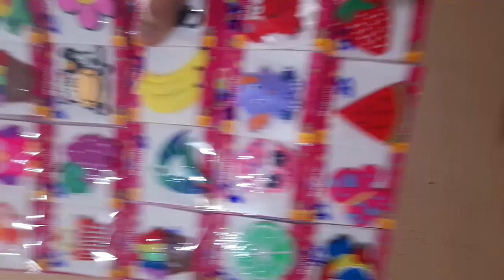Unboxing and Review of Silicon Fridge Magnet Refrigerator Magnets Gifts Home Decoration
Title: Unboxing and Review of Silicon Fridge Magnets | Perfect Gifts and Home Decoration

Description:

In today’s video, we’re unboxing and reviewing a set of silicon fridge magnets. These fun and colorful magnets are perfect for decorating your refrigerator, adding a personal touch to your kitchen, and making great gifts for friends and family. Join us as we explore the design, quality, and functionality of these charming home decor items.

📦 What’s in the box:

A variety of silicon fridge magnets
Detailed and vibrant designs
Strong magnetic backing

📝 Review Highlights:

First impressions and unboxing experience
Close-up look at each magnet design
Testing the magnetic strength and durability
Creative ways to use these magnets for home decoration

🎁 Perfect for:

Decorating your refrigerator or other magnetic surfaces
Unique and thoughtful gifts
Adding a touch of fun and personality to your home

Video editing

Camtasia studio